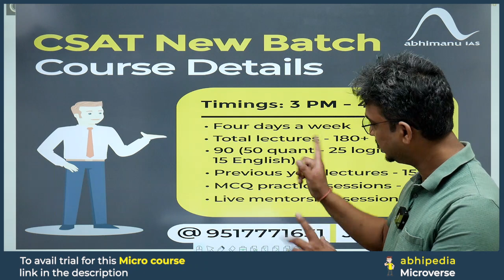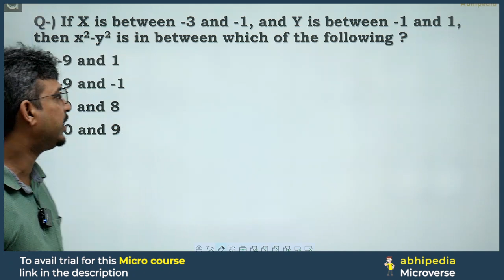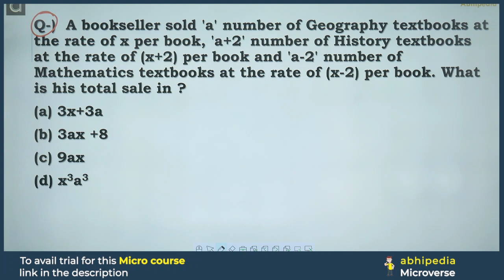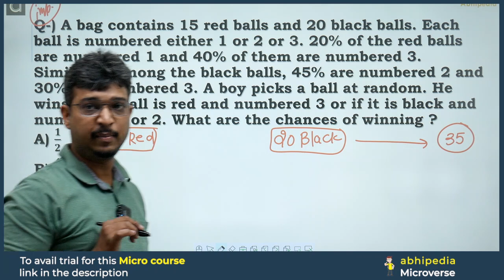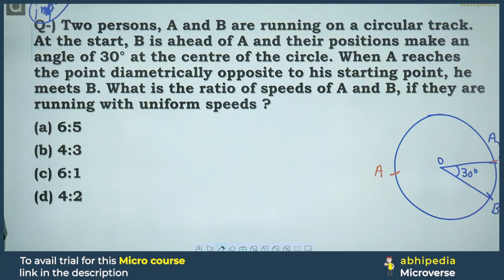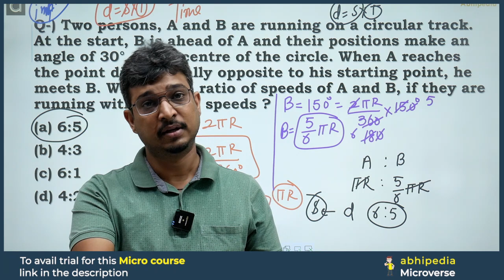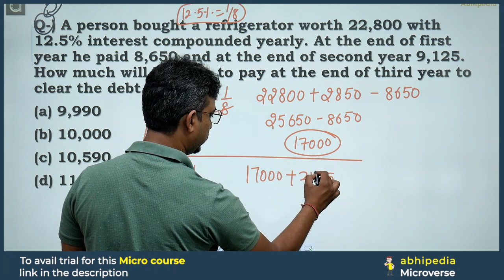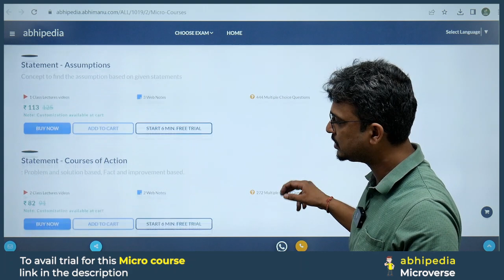UPSC CSAT Exam 2024 | Exam Discussion with Detailed Solution CSAT 2018 | Part 2 I abhimanu IAS